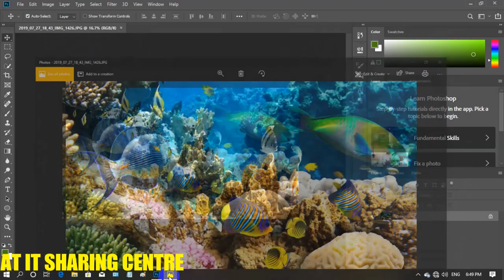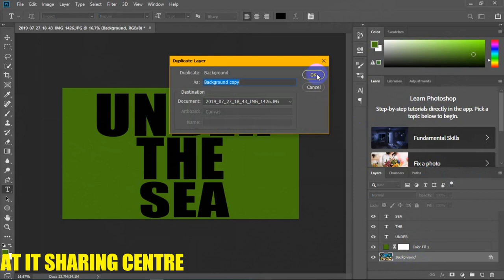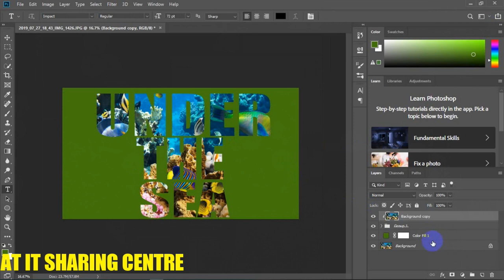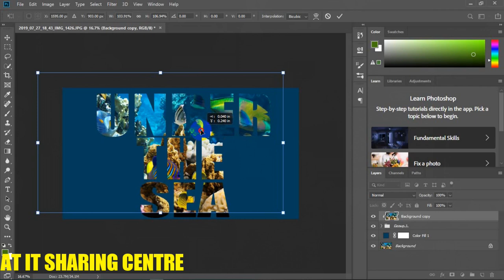How to create clipping text mask design in Adobe Photoshop CC 2019